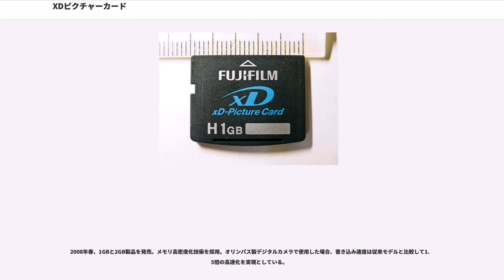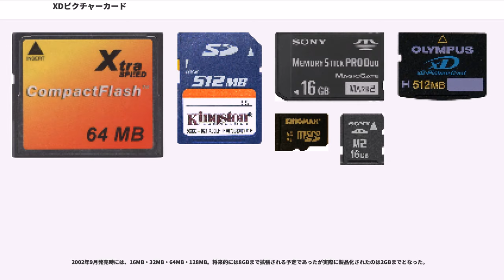XDピクチャーカード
xDピクチャーカード（エックスディーピクチャーカード、xD-Picture Card）は、富士フイルムとオリンパスが共同開発したメモリーカード規格である。2002年9月発売。

メディアのサイズは長さ20.0mm×幅25.0mm×厚さ1.7mm、重さは2gで、主要なメモリーカード規格では小型の部類に入る。

裏表、前後方向の誤挿入防止のため、断面形状が非対称である。端子は18ピンで裏面に配置されているが、剥き出しであるために指で容易に触れられるので、取り扱いには注意が必要。

転送速度は後述の#容量と転送速度を参照のこと。

富士フイルムとオリンパスは、それまでデジタルカメラの記録メディアとしてスマートメディアを採用していたが、スマートメディアの大容量化が限界に達していたこと、機器の小型化に際してより小型の形状が求められたこと、書き込み・読み出し速度が遅いことを理由とし、新たな規格を開発した。SDメモリーカードなどの既存規格ではなく、あえて新規格を立ち上げた背景には、この時点で両社がデジカメ市場に占めるシェアが非常に高く、強者連合として市場を牽引していく見通しが立てられていたことがある。しかし、両社のシェアはこの時期をピークに下がり始め、その後他社が参入しないxD規格がハンディとなってしまう悪循環を招くことになった。

さらに、同じメモリカードであるSDメモリーカードやメモリースティックなどがデジタルカメラ以外にもオーディオ、ビデオ、携帯電話などにも採用されているのに対し、xDピクチャーカードはデジタルカメラしかサポートしていない（著作権保護機能がない）ことなどが普及の障害となっており、採用メーカーは規格提唱者である富士フイルムとオリンパスの2社のみとなっている（コダックも一時期採用していたが現在は採用していない）。著作権保護機能を付けなかった事により、SDメモリーカードよりも低コストで低価格になるはずだったが、普及率の差からSDメモリーカードより逆に割高になってしまい、量販店などでは同一の容量・メーカー品で数倍の値段差が付くことも少なくない。

従来xDピクチャーカードのみに対応していた富士フイルム製のコンパクトデジタルカメラでは、2007年発売の機種からSDメモリカードとの両対応となり、2009年6月発売のFinePix Z300ではSDHC/SDメモリカード専用となった。またオリンパスも2008年発売の一部製品からMicroSDアタッチメント（MASD-1；xDピクチャーカードとは非互換）を提供しmicroSD対応と主張してきたが、ついに2009年7月にはSDHC/SDメモリカード専用のE-P1を発売している。オリンパスは「今後もxDピクチャーカードが適しているカメラには、xDピクチャーカードを採用する」と述べていたが、2010年2月2日に発売を発表したコンパクトデジタルカメラ7機種全てにおいて、xDに代わり、SDHC/SDメモリーカードを採用した。

また複数のメモリカード規格に対応したカードリーダーの中には、xDピクチャーカードだけに非対応の製品がいまだに多く出回っている。これは、xDピクチャーカードの普及率の低さもさることながら、「xDピクチャカード対応」をうたう場合、ライセンスを取得した上でコンプライアンステストに合格しなければならないという制約があるためである。他に、富士フイルムからコンパクトフラッシュとの変換アダプタが販売されている。

大容量化されたxDピクチャーカードの名称で、NAND型フラッシュメモリのMLC(Multi Level Cell)に由来する。2005年3月に発売された1GB製品から採用された。今後、8GBまでの大容量タイプはTypeMとして製品化される予定となっていたが、市販品の最大容量は2GBで留まっている。

大容量化に伴い、書き込み時の転送速度は向上しているが、読み出し時の転送速度は従来品よりも遅くなっている。また、従来の製品と仕様が異なることから互換性が保証されておらず、各デジタルカメラで使用できるかは確認が必要である。

従来の製品と区別できるように、富士フイルム製の製品名には「M1GB」など容量表記の前に、オリンパス製の製品名には「M-XD1GM」など容量表記の後ろに「M」が付けられている。

2008年春、1GBと2GB製品を発売。メモリ高密度化技術を採用。オリンパス製デジタルカメラで使用した場合、書き込み速度は従来モデルと比較して1.5倍の高...